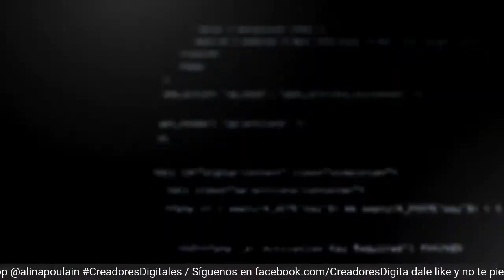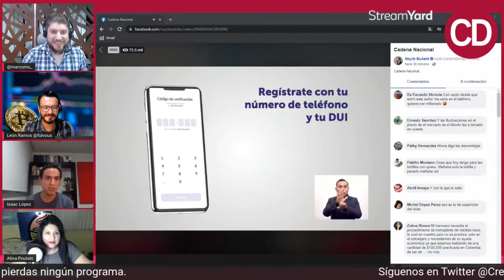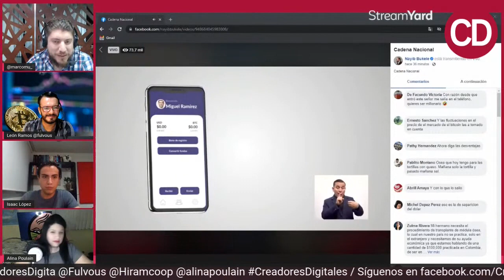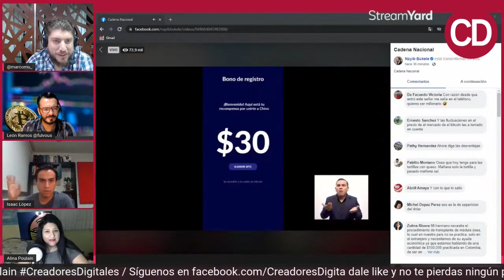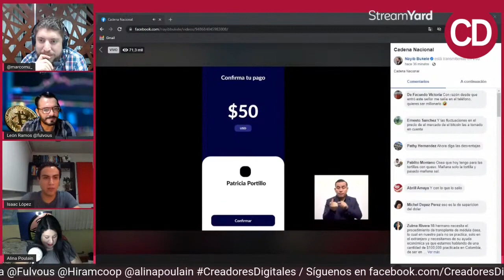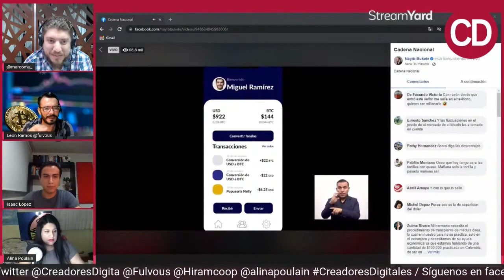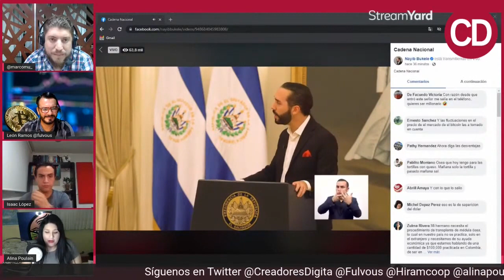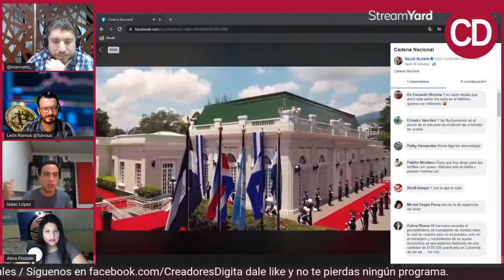¿Qué se sabe de la Ley Bitcoin en el Salvador?